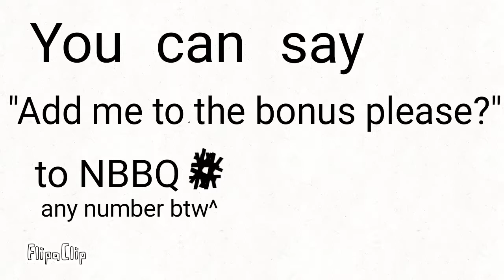a little disclaimer